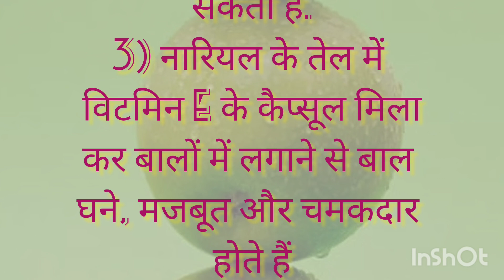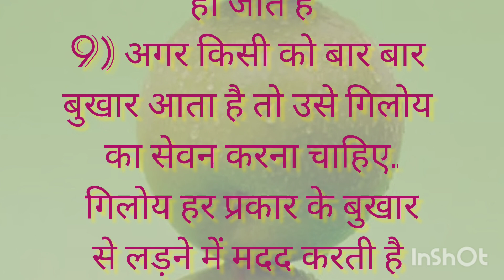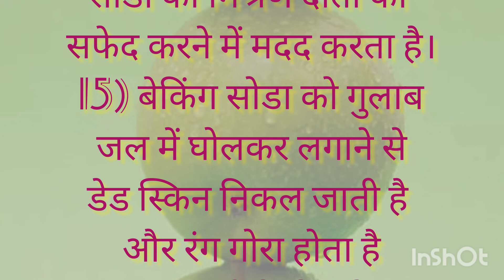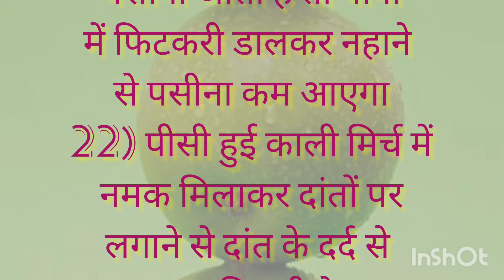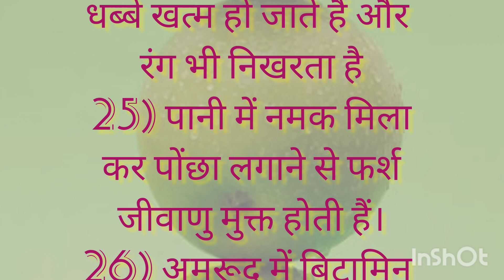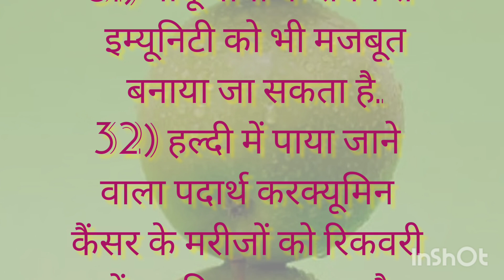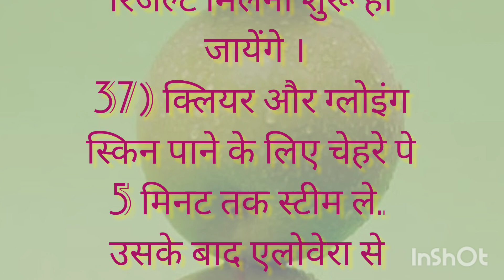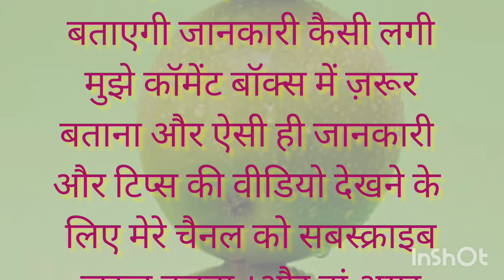बहुत काम की 45 जरूरी बातें Lessonable quotes Viral Kitchen Tips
helthtips gharelunuskhe Viralध्यान रखने योग्य जरूरी बातें | Lessonable quotes Viral Kitchen Tips

बहुत काम की 45 जरूरी बातें

किचन टिप्स
हेल्थ टिप्स

telugu health tips,health tips,health,health tips tamil,health tips for women,helth tips in hindi,tips,health tips food,health